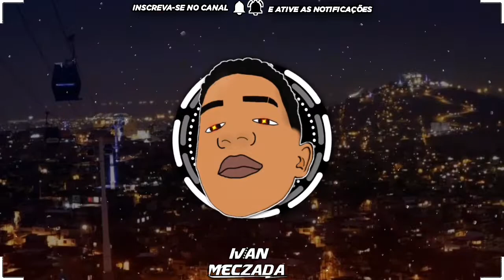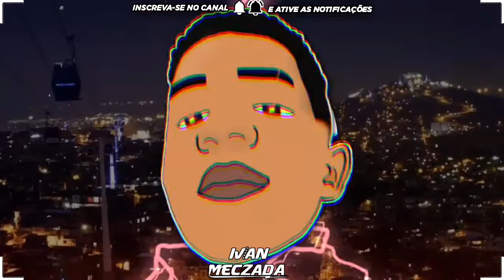5 MINUTOS DE BAILE DO COMPLEXO {SÓ AS BRABAS}PROD(DJ RUAN DO COMPLEXO)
[CANAL ESTÁ EM FASE DE CRESCIMENTO]

✔CURTA
✔COMENTE